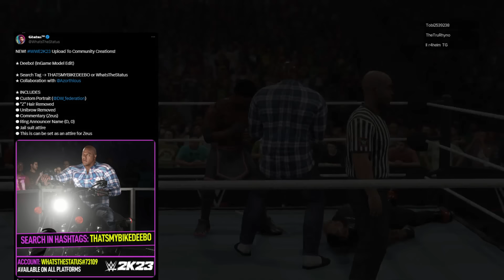BULLYING People Online With DEEBO in WWE 2K23!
IT'S DEEBO'S BIKE NOW PUNK!

XBOX GAMERTAG: II R4HEIM TG

WHAT'S GOOD Y'ALL AND WELCOME TO THE CHANNEL MAN I'M HERE TO PROVIDE LAUGHTER FROM STORYTIMES ABOUT MY LIFE, VLOGS, AND LAID BACK GAMING CONTENT FOR TITLES SUCH AS NBA 2K, WWEK 2K23 UFC, MADDEN, WARZONE, AND MORE! SO SUB UP AND JOIN THE PREME TEAM!

*I do not take ownership of the music displayed in this video. Ownership belongs to the respected owner(s).